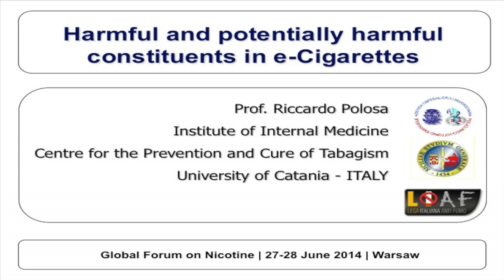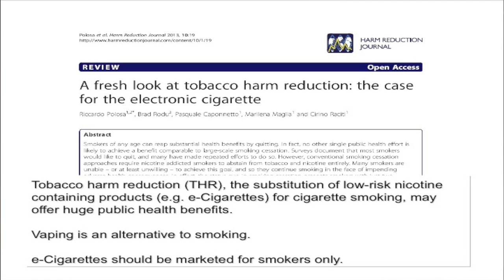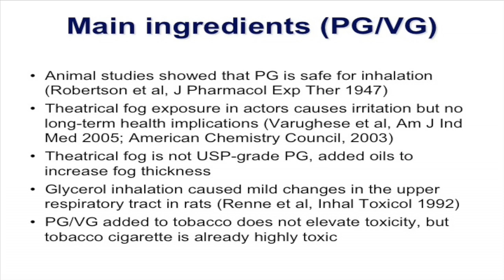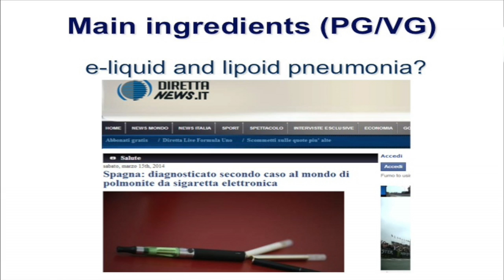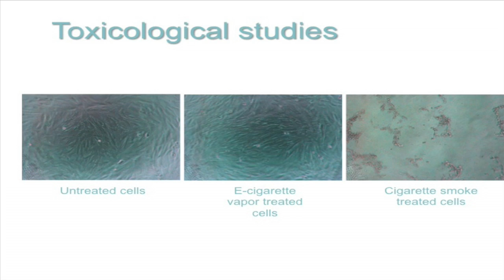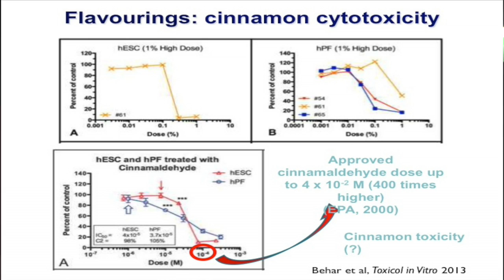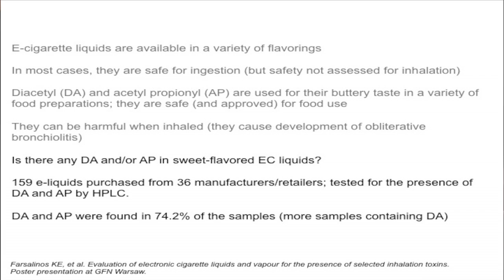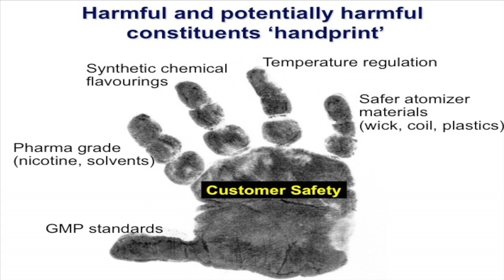Harmful & potentially harmful constituents in e-cigarettes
Professor Riccardo Polosa looks at the harmful/potentially harmful constituents in e-cigarettes & examines the facts behind a recently widely-publicised Spanish case of lipoid pneumonia suggested to have been caused by vaping.